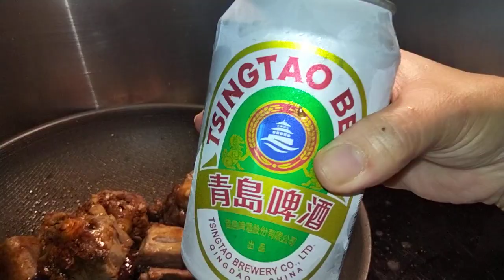Braised Wagyu Tail Recipe || Famous in China 🇨🇳